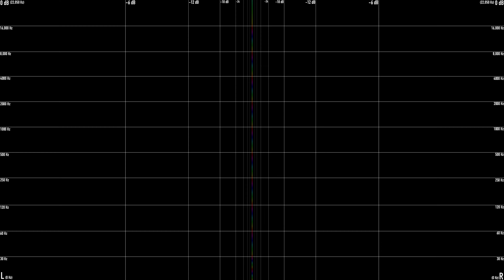Just A Gent - Trip To Mars (ft. Sammi Constantine)